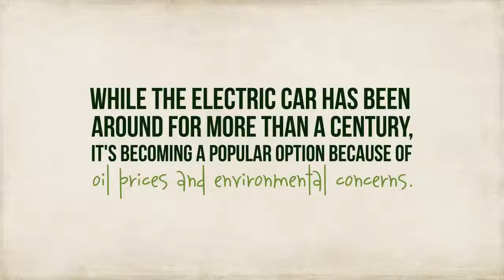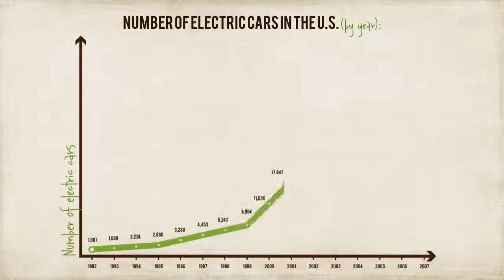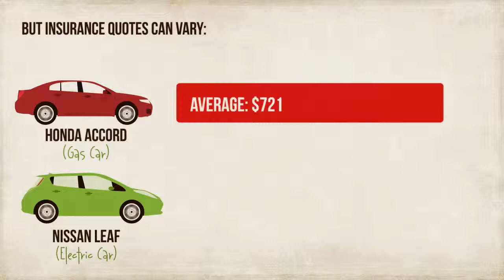Electric Cars through the Years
Did you know that electric cars have been around for more than a century? Find out the real scoop on the past, present and future of electric cars.